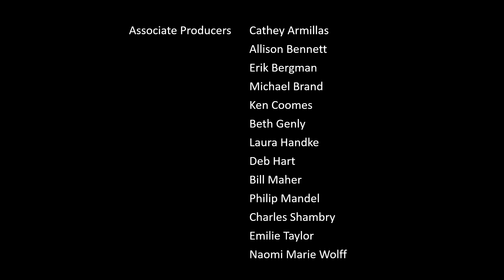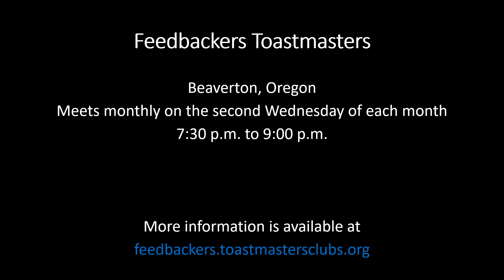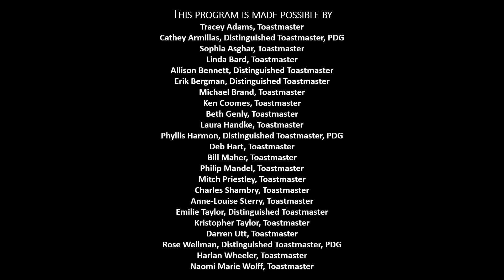TV Toastmasters Oregon S03 E28G HD - 2018 Terri Brewer and Bill Johnson hosted by Charles Shambry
TV Toastmasters features interviews with thought leaders from a variety of fields. In this episode (TVTMS03E28), Terri Brewer speaks about clean water and health with host Charles Shambry. Bill Johnson speaks about his Toastmasters journey with host Charles Shambry. (High Definition, 1920x1080) [TVTMS03]